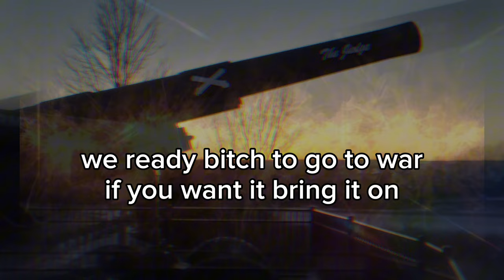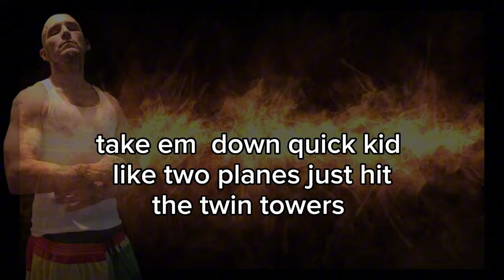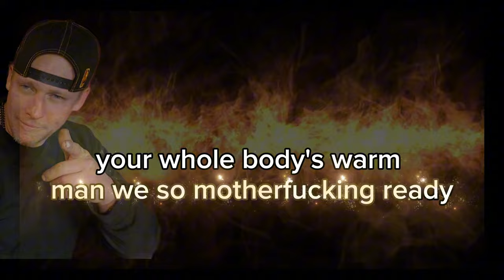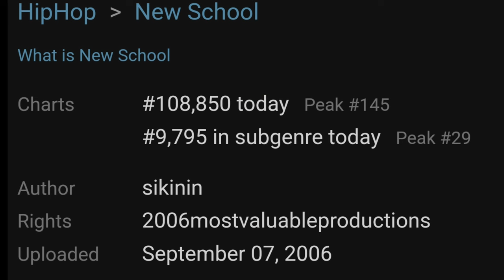artist: Bird Flu Album:Tru siK MusiK song: Talk About Guns 2006 dEFi ENT.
Another classic of siKiNiNs 5th album
Bird Flu. Talk About Guns was written in 2005 and released in 2006. This song definitly made into the set list of quite a few shows. Shout out to Zues Rebel Waters and the entire Rebel Gang. Even though Bird Flus main man Sikinin still does music, his former partner Con-Tajus does not. Now siKiNiN has teamed up with iNLiTiN. Each artist is releasing 2 albums with 11 songs totalling 44. Show love where it's due.